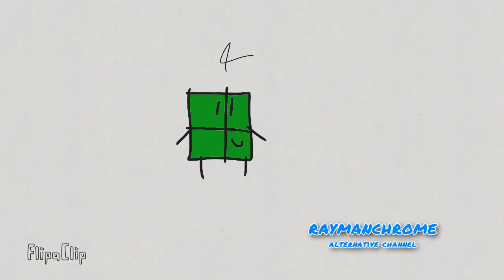[21.12.2019] NOTHTIONG LIKE AS WSET NUEMBRLOCK BREAK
Round 2 vs Setepooper
Technically this is supposed to go onto RaymanChrome Archive Bin, buuuuuut i still think it deserves to be here.